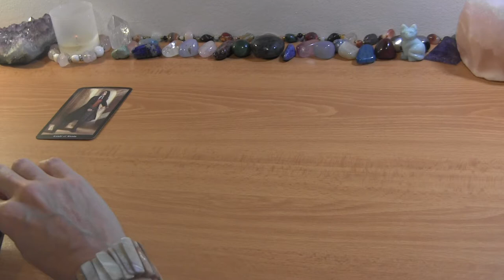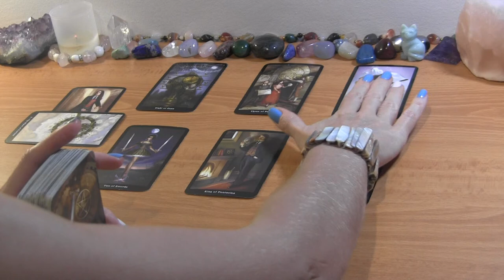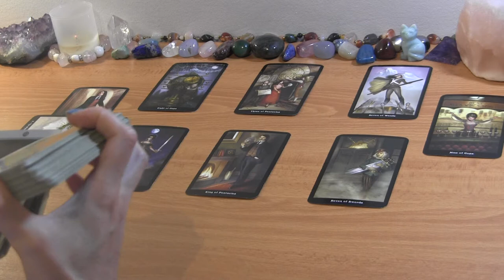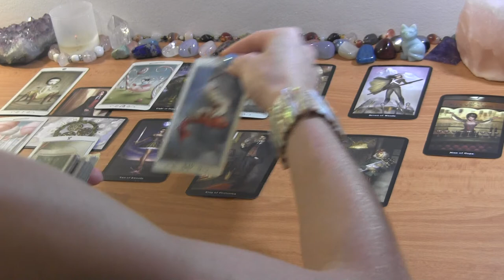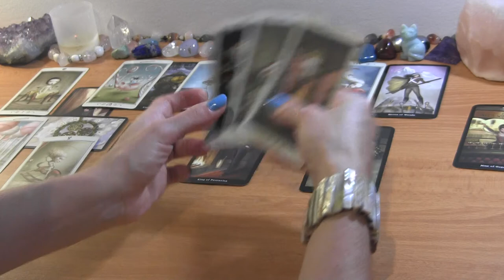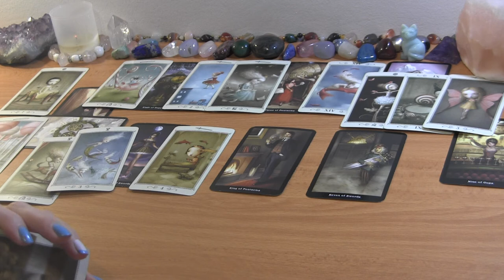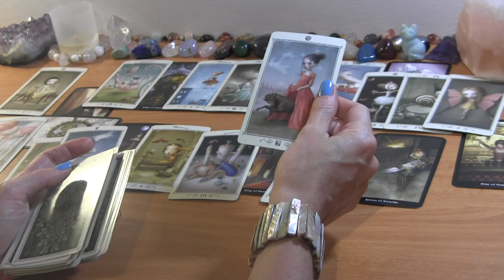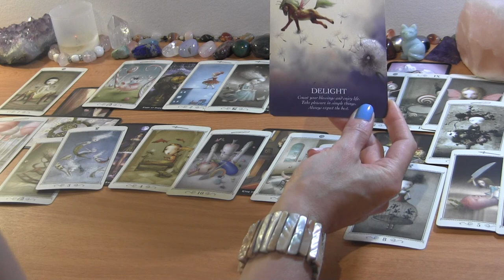CAPRICORN SEPTEMBER: Hot & Cold? You’re Setting Boundaries! ❤️ Love Reading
CAPRICORN TAROT LOVE READING

PERSONAL TAROT READING OPTIONS:
1.  BASIC READING ~30min $65
2.  EXTENDED READING ~45min $80
3. MINI-READING ~20min $50

  1. Reading option
  2. Your and your partner's first names, FULL DOBs  and current countries (if known)
  3. Description of situation (including if there is a 3rd party element to look into) + any questions
  4. Recent photos optional